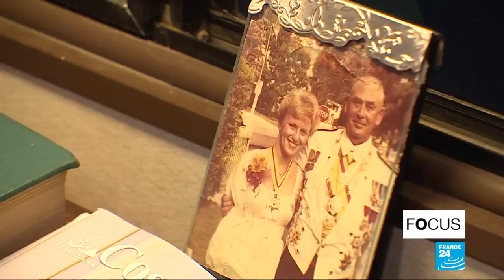Employed And Homeless In America